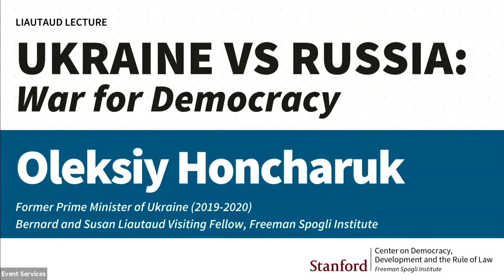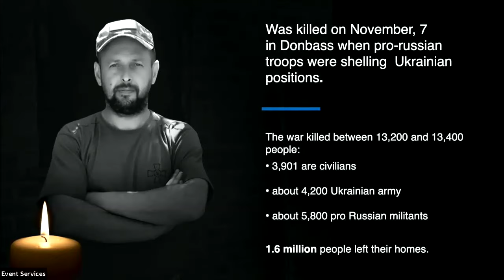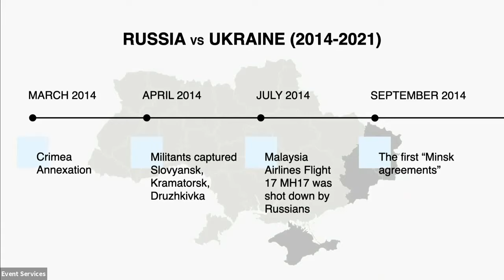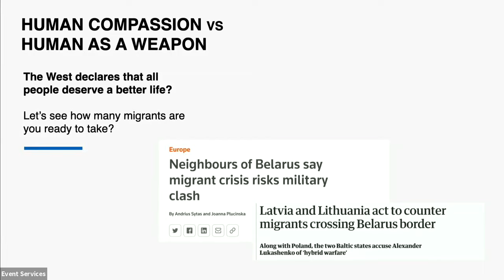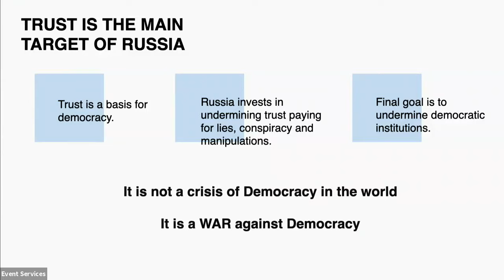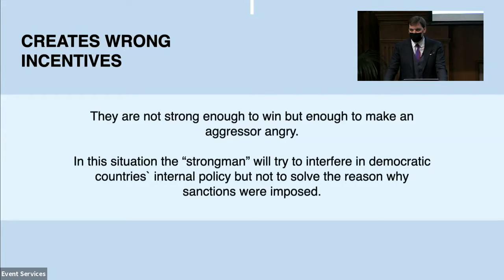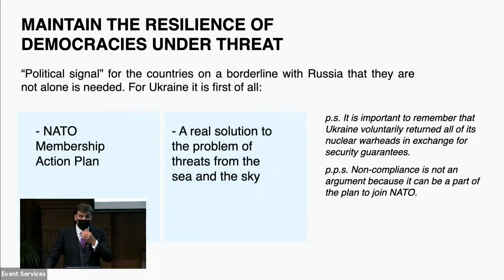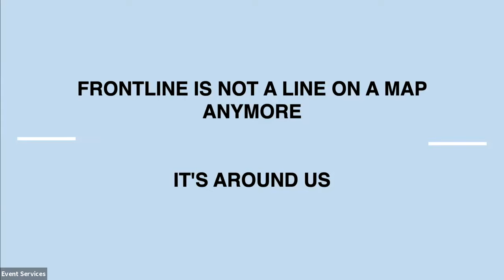Ukraine vs Russia: War for Democracy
There is an ongoing war between Ukraine and Russia. It is not a war solely for territories, resources, or people — it's an ideological war, indicative of the battle between authoritarianism and democracy. What is the real nature of this conflict and who are the parties involved? What tools does the Kremlin use to control the narrative and what can be done to stop it? And why is Ukraine the cornerstone of democracy in the region? Join former Prime Minister of Ukraine Oleksiy Honcharuk, the Bernard and Susan Liautaud Visiting Fellow at FSI, to discuss.